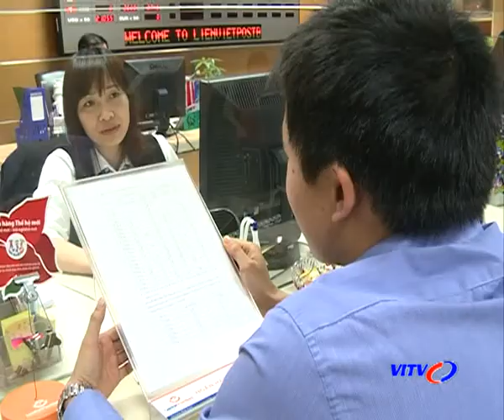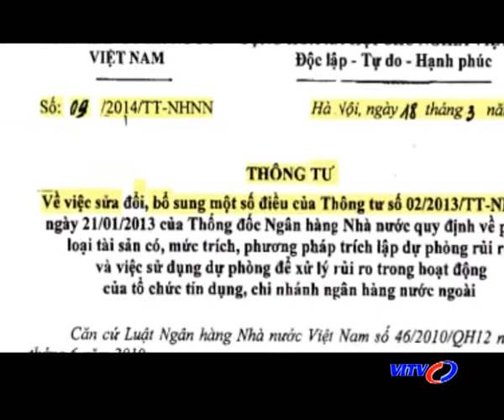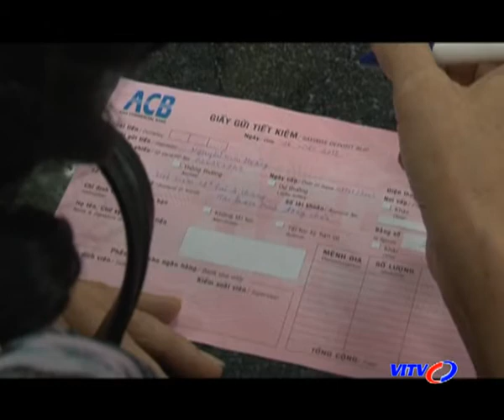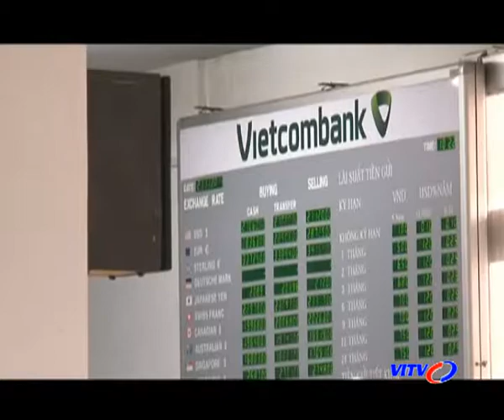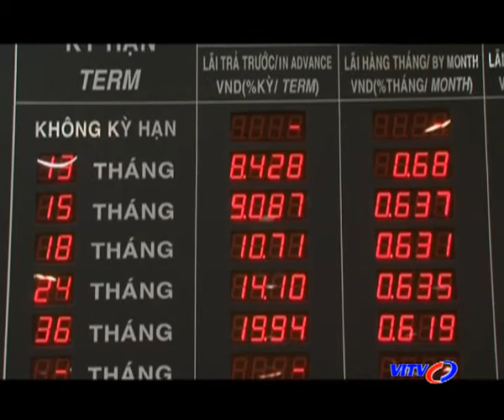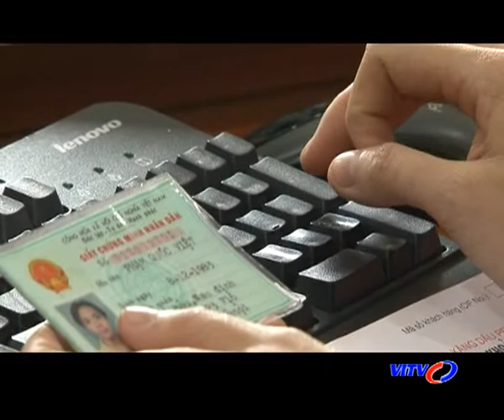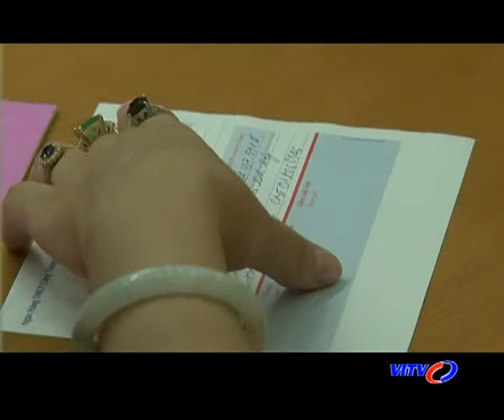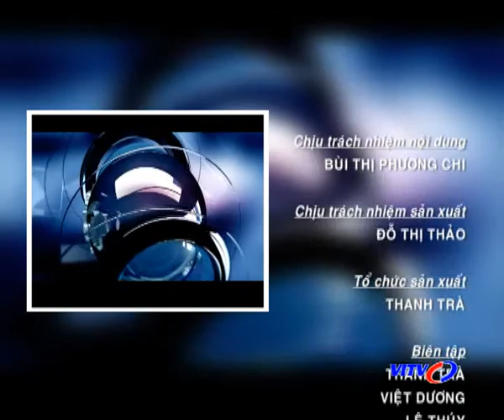VITV - Tài chính ngân hàng 05/04/2014: Thông tư 09